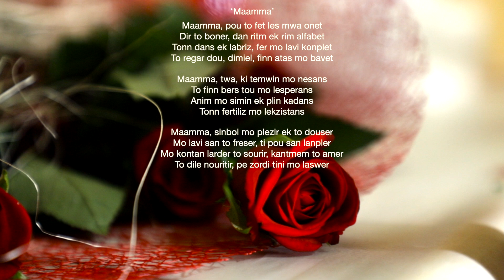'Twa, mo mama' by Vâni Tirvengadum | feat Lino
Episode 5

On the occasion of Mother's Day

Indica Roots is a video channel showcasing live recorded music with upcoming local/international singers and musicians created by NY Productions.

'Twa, mo mama' is a new composition sing by Vâni Tirvengadum & Warren Fabienne.

Recording studio:
Scorpio Studio
Petite Rivière
Mauritius

Live crew:
Nilay Jodhun - Keyboard and music arranger
Pascal Ramchurn - Keyboard, Bassist and music arranger
Nicolas Ramchurn - Acoustic drums
Neriyen Virlapin - Tabla
Warren Fabienne (Lino) - Percussionist
Ruben Chadien - Lyrics
Ashvin Jodhun - Conceptor (Saptaswar Music)

Sound engineer:
Nilay Jodhun

Video direction and editing:
Himanshu Jodhun
Hi-man Studios